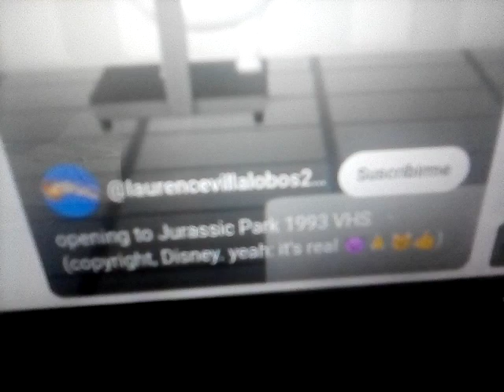My reaction to Laurence Villalobos making a fake VHS opening to Jurassic Park made by Disney 🤬😡😠👎😱🙀